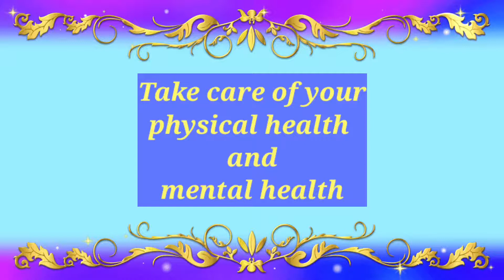How to INCREASE your output in work!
* Kindly contribute so that I can continue to create quality content for you!